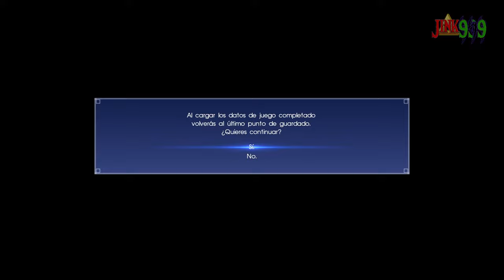Final Fantasy XV en 2024 #11 - CORO ESPECTRAL ARCANO, OMEGA, SU METAL EXÓTICO Y FIN DE LA HISTORIA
Hola Amigos/as !!
En este episodio me enfrento al Super boss omega para obtener el metal extraordinario, dicho objeto rompe el límite de noctis para pasar de pegar 9999 de daño a 99999 de daño, haciendo pruebas en el episodio aparentemente no funciona pero fuera de cámara probé un arma llamada revoltosa y con ese arma si he llegado a los 20000 puntos de daño.
si alguien sabe el correcto funcionamiento que me lo explique porque en otros vídeos que he visto, alcanzan ese daño de manera natural con cualquier arma.
🌟 Comparte📣
🌟 Subscribete ✅
🌟 Campana activada 🔔

Final Fantasy XV (ファイナルファンタジーXV Fainaru Fantajī Fifutīn) es un videojuego del género ARPG desarrollado por Square Enix, para PlayStation 4, Xbox One y Microsoft Windows.1​ Junto con Final Fantasy XIII, Final Fantasy XIII-2, Final Fantasy Type-0 y Lightning Returns: Final Fantasy XIII, forma parte del proyecto Fabula Nova Crystallis: Final Fantasy. Final Fantasy XV fue llamado durante sus primeras etapas de desarrollo Final Fantasy Versus XIII (ファイナルファンタジー ヴェルサスXIII, Fainaru Fantajī Verusasu Sātīn) pero acabó por convertirse en la decimoquinta entrega de la saga.

En el Tokyo Game Show 2014 se anunció que Final Fantasy Type-0 incluiría una demo de Final Fantasy XV y que Tetsuya Nomura había sido sustituido por Hajime Tabata en el puesto de director del juego.2​

El juego se estrenó el 29 de noviembre de 2016 para las consolas PlayStation 4 y Xbox One.3​4​5​ Mientras que su lanzamiento en Microsoft Windows se produjo el 6 de marzo de 2018.

El 16 de enero de 2018, Square Enix anunció Final Fantasy XV: Royal Edition para las consolas PlayStation 4 y Xbox One. Esta nueva edición incluye el juego Final Fantasy XV junto con todos los contenidos descargables publicados hasta la fecha, incluyendo el Pase de Temporada. Su fecha de lanzamiento se produjo el 6 de marzo de 2018.6​

Se lanzó Kingsglaive en Ultra HD Blu-ray el 30 de marzo de 2021.

Argumento
Trasfondo
Noctis Lucis Caelum, el último de un antiguo linaje real y el heredero al trono, proviene del reino de Lucis. Este es un país que ostenta el último cristal en el mundo, lo cual es beneficioso para la política, la economía y los aspectos militares del reino. Debido a la industrialización cada vez más evidente en contraste con las naciones vecinas, Lucis se ha aislado del resto del mundo.

En un momento, todos los países poseían un cristal, pero muchos los perdieron debido a las guerras a causa de estos. De este modo, Lucis unió sus recursos de armamento bélico, obteniendo armas de fuego junto con espadas y magia, convirtiéndose en la nación más avanzada gracias a su poder militar. En consecuencia, dejaron atrás sus aspectos culturales y sociales, afectando en gran medida el nivel y calidad de vida de la población. Una guerra fría ha tenido lugar entre Lucis y el resto del mundo debido a la posesión del último cristal, pero recientemente, un tratado de paz fue negociado, poniendo fin a la disputa.

Existe un mito en el reino de Tenebrae acerca de la diosa de la muerte, quien cobija las almas de los difuntos, y les abre la puerta hacia el más allá. Cuando se abre la puerta a las almas liberadas es posible percibir un rayo de luz que asciende al cielo. Pocas personas son capaces de ver la luz, y los que pueden se les otorga el poder del reino de los muertos. Noctis y Lunafreya Nox Fleuret -Oráculo y Princesa de Tenebrae- poseen este poder.

En el mundo existe cierto fenómeno llamado "La Plaga de la Estrella", que causa que las noches sean más extensas a medida que el tiempo pasa, hasta un punto en que el mundo queda sumido en la oscuridad, siendo el Oráculo Lunafreya la responsable de detener dicho fenómeno utilizando sus poderes.